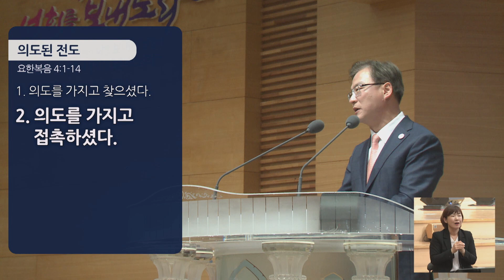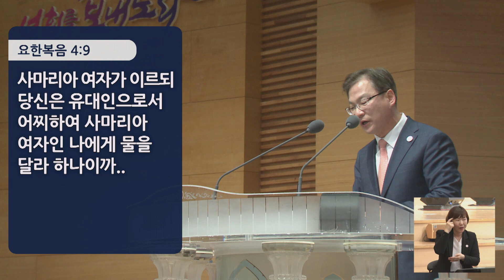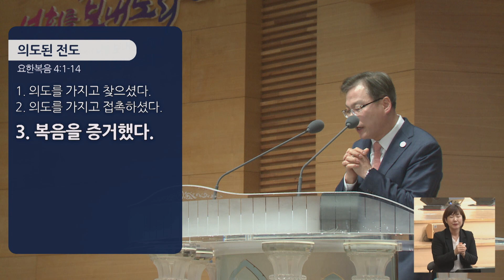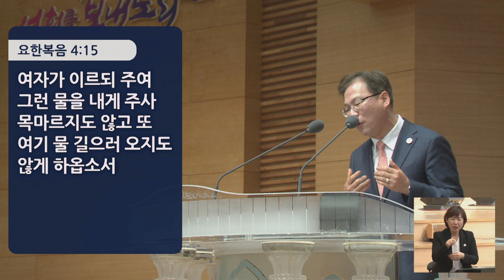경산중앙교회 / 김종원 목사 / 의도된 전도(요한복음 4:1-14)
* 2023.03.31 금요성령집회 설교

4:1 예수께서 제자를 삼고 세례를 베푸시는 것이 요한보다 많다 하는 말을 바리새인들이 들은 줄을 주께서 아신지라
4:2 (예수께서 친히 세례를 베푸신 것이 아니요 제자들이 베푼 것이라)
4:3 유대를 떠나사 다시 갈릴리로 가실새
4:4 사마리아를 통과하여야 하겠는지라
4:5 사마리아에 있는 수가라 하는 동네에 이르시니 야곱이 그 아들 요셉에게 준 땅이 가깝고
4:6 거기 또 야곱의 우물이 있더라 예수께서 길 가시다가 피곤하여 우물 곁에 그대로 앉으시니 때가 여섯 시쯤 되었더라
4:7 사마리아 여자 한 사람이 물을 길으러 왔으매 예수께서 물을 좀 달라 하시니
4:8 이는 제자들이 먹을 것을 사러 그 동네에 들어갔음이러라
4:9 사마리아 여자가 이르되 당신은 유대인으로서 어찌하여 사마리아 여자인 나에게 물을 달라 하나이까 하니 이는 유대인이 사마리아인과 상종하지 아니함이러라
4:10 예수께서 대답하여 이르시되 네가 만일 하나님의 선물과 또 네게 물 좀 달라 하는 이가 누구인 줄 알았더라면 네가 그에게 구하였을 것이요 그가 생수를 네게 주었으리라
4:11 여자가 이르되 주여 물 길을 그릇도 없고 이 우물은 깊은데 어디서 당신이 그 생수를 얻겠사옵나이까
4:12 우리 조상 야곱이 이 우물을 우리에게 주셨고 또 여기서 자기와 자기 아들들과 짐승이 다 마셨는데 당신이 야곱보다 더 크니이까
4:13 예수께서 대답하여 이르시되 이 물을 마시는 자마다 다시 목마르려니와
4:14 내가 주는 물을 마시는 자는 영원히 목마르지 아니하리니 내가 주는 물은 그 속에서 영생하도록 솟아나는 샘물이 되리라